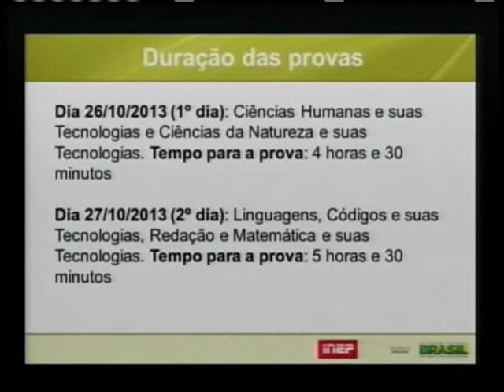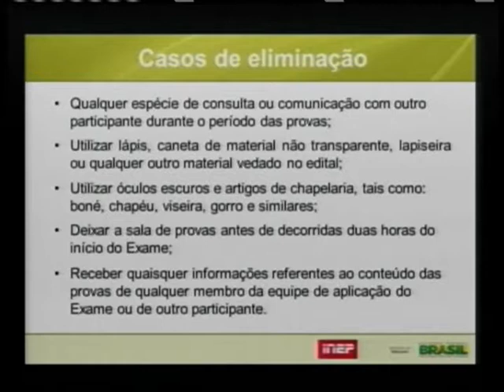Redes sociais serão monitoradas pelo MEC no período de realização das provas do Enem 2013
ATIVIDADES DO GOVERNO - 25.10.13: O ministro da Educação, Aloizio Mercadante, e o presidente do Inep, Luiz Cláudio Costa, concederam entrevista coletiva nesta sexta-feira (25) sobre as provas do Exame Nacional do Ensino Médio (Enem) que serão aplicadas neste fim de semana. A prova será feita por mais de 7 milhões de candidatos inscritos. Um dos objetivos é evitar e/ou identificar postagens de fotos dos exames nas ferramentas digitais. Os gabaritos oficiais das provas objetivas serão divulgados no site do Inep no dia 30 de outubro. São 180 questões de múltipla escolha e uma redação.